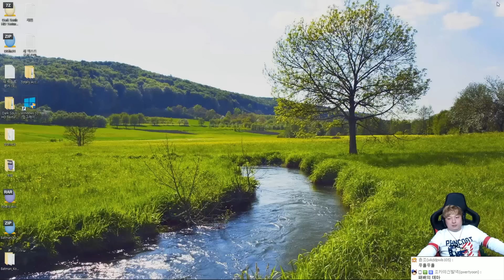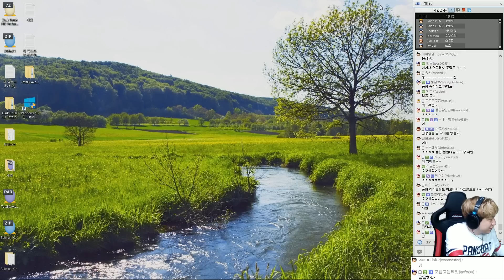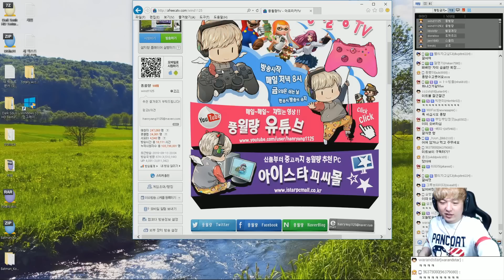슈퍼미트보이 #12 현웃주의! 닥터페투스닥터페투스닥터페투스! 챕터6 The END 03 (Super Meat Boy) | 풍월량